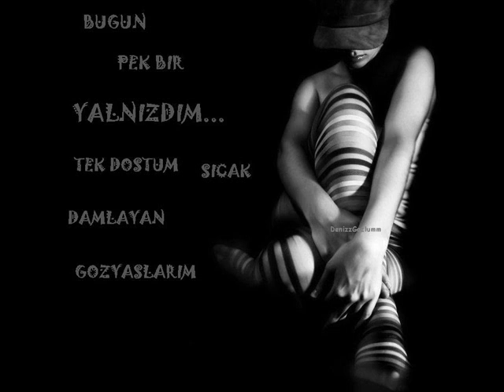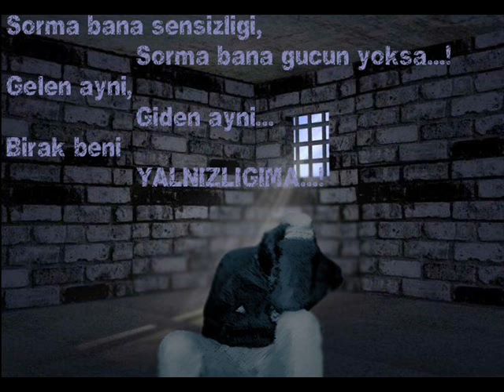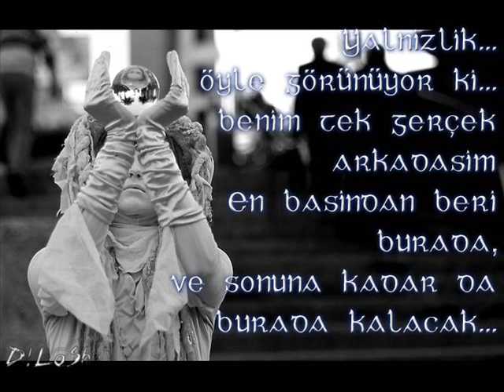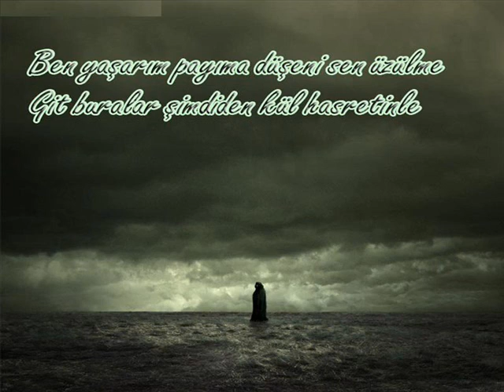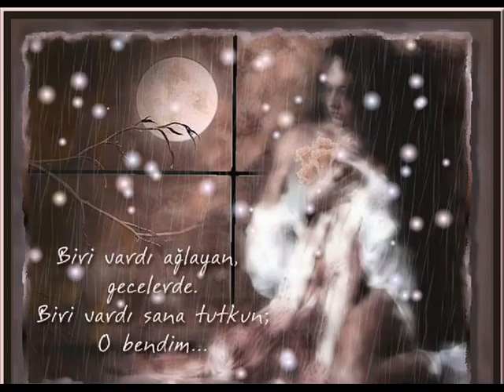Deniz ERDOĞAN Ben Sensiz Vurgunum